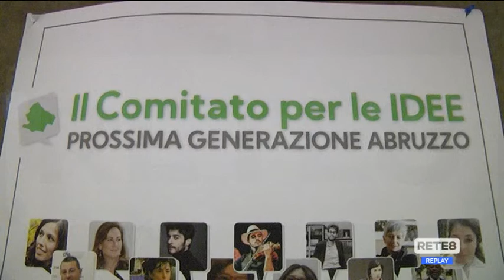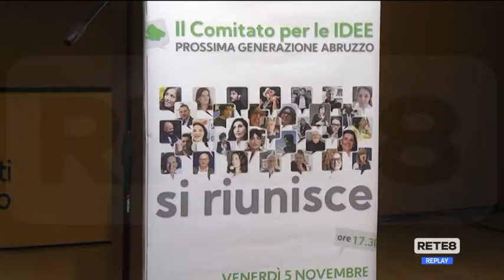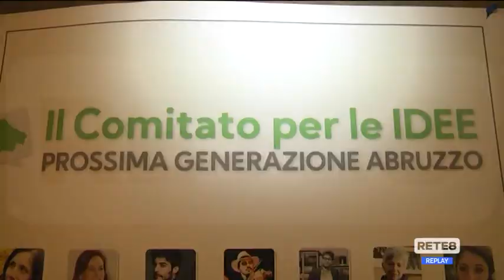Abruzzo - Insediato il Comitato di idee del Pd